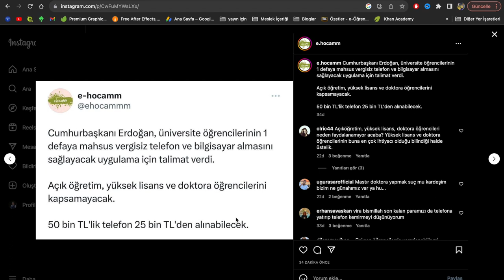ÜNİVERSİTE ÖĞRENCİLERİNE VERGİSİZ TELEFON VE BİLGİSAYAR AÇIKLAMASI KİMLER YARARLANMAYACAK BELLİ OLDU